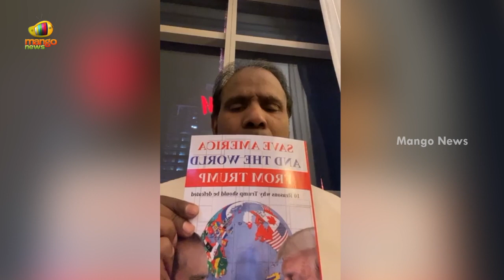తెలుగు రాష్ట్రాల ముఖ్యమంత్రులపై విరుచుకుపడ్డ KA పాల్ | KA Paul Fires On Telugu State CMs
KA Paul Fires On Telugu State CMs